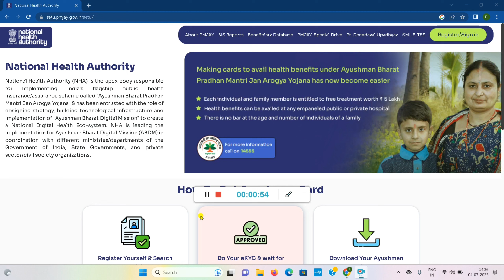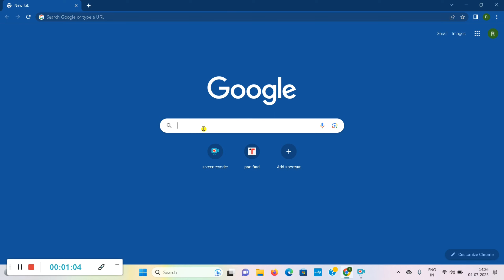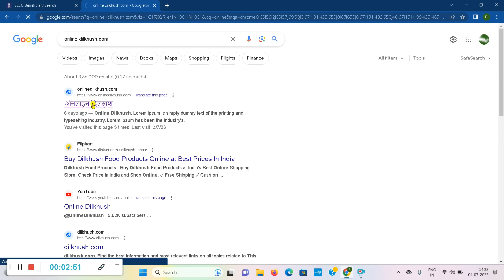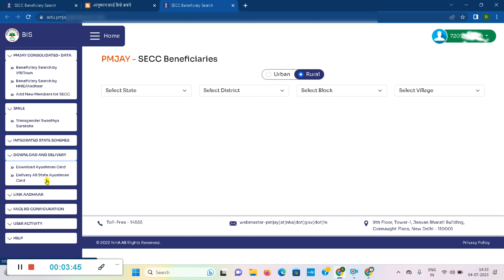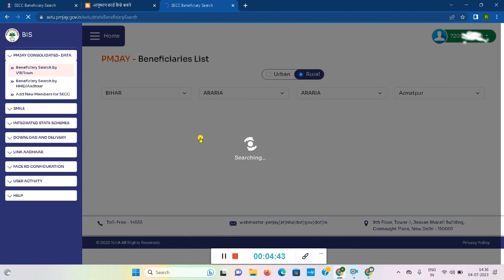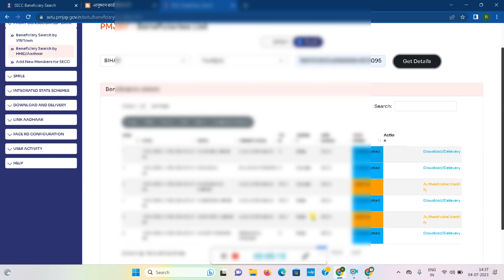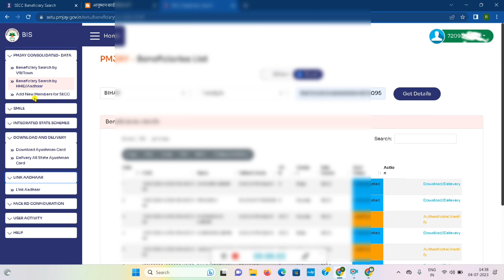Setu Portal बड़ी अपडेट 2023 - Setu portal login problem solution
Aaj es video me bataya gaya hai ki aap Ayushman setu portal me login kaise kare is video me complete bataya gaya hai.

ayushman card,
ayushman bharat card kaise banaye,
csc ayushman card login problem solution,
new portal ayushman card apply,
ayushman bharat new portal login problem,
ayushman bharat yojana card kaise banaye,
ayushman bharat portal login problem,
pmjay add member ayushman card new portal online,
csc ayushman card login problem kaise thik kare,
ayushman bharat card download kaise kare,
ayushman bharat login kaise kare,
ayushman kaise download kare,
ayushman login problem solution,
ayushman bharat yojana card kaise banega,
ayushman card registration kaise kare